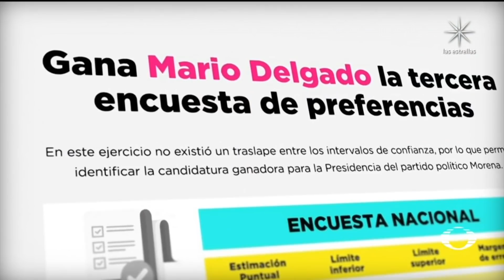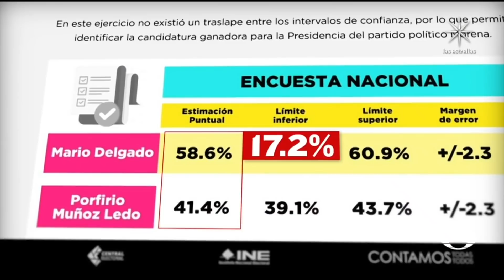Porfirio Muñoz Ledo rechaza resultados de la tercera encuesta para la dirigencia de Morena -En Punto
El Instituto Nacional Electoral dio a conocer que el diputado Mario Delgado ganó la tercera encuesta realizada por 3 casas encuestadoras, por lo que será el nuevo presidente nacional de Morena